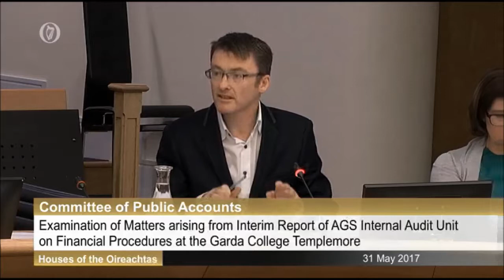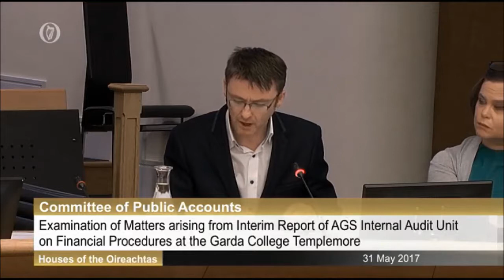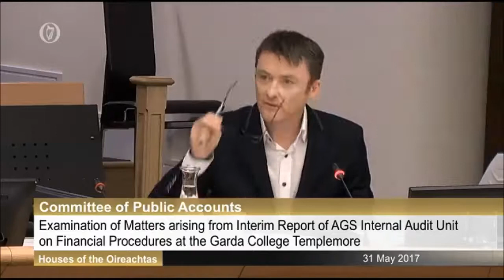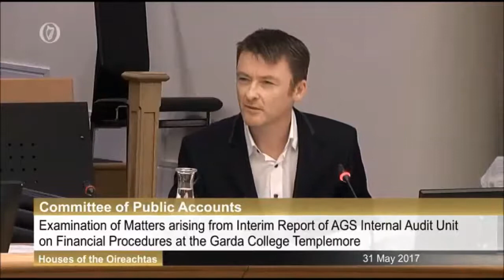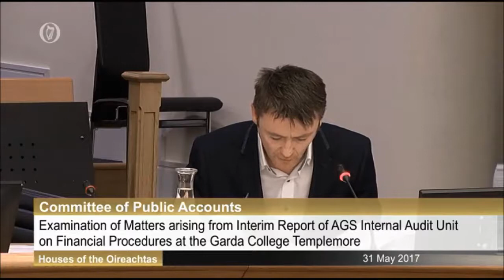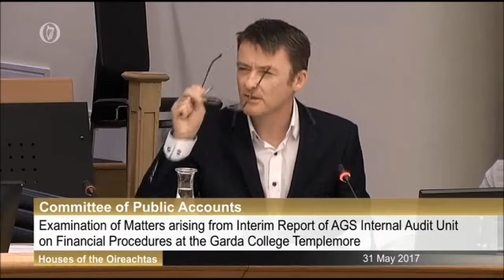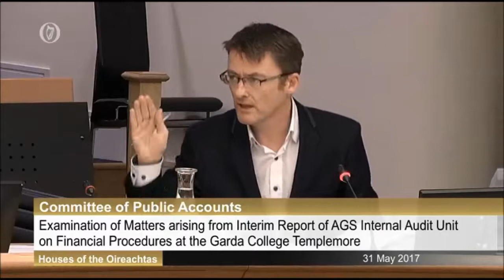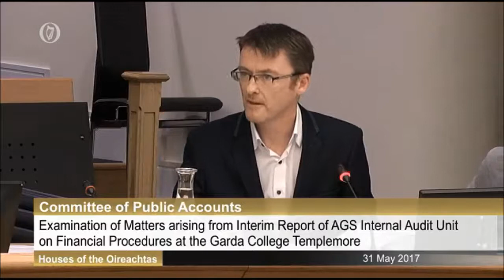Cullinane Questions Civilian Garda over Templemore